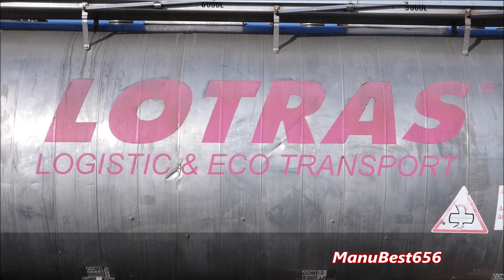LINEA ADRIATICA: TRENI IN TRANSITO A PESCARA CENTRALE!